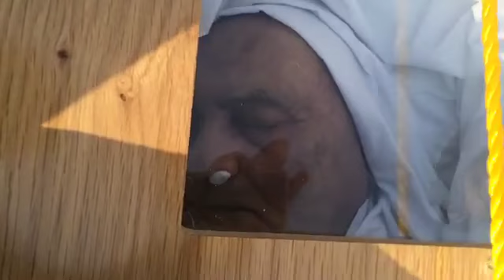Janaza Haji Khan Mohammad S/O Late Hikmat Khan part1 31.1.2018